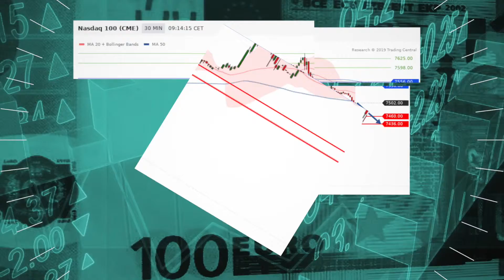Futures slide, Asia dips and Nasdaq in focus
Stock futures are in the red this Wednesday as investors take in a slide in Asia overnight.  Also, the Nasdaq is in focus.